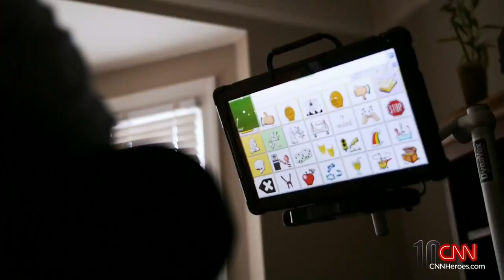CNN Heroes Tribute: Harry Swimmer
Diane Lane introduces 2016 Top 10 CNN Hero Harry Swimmer at the 10th Annual CNN Heroes All-Star Tribute.